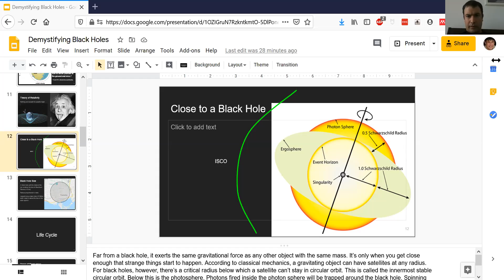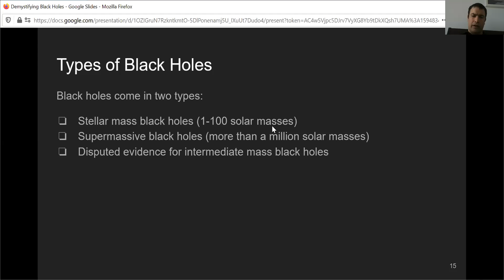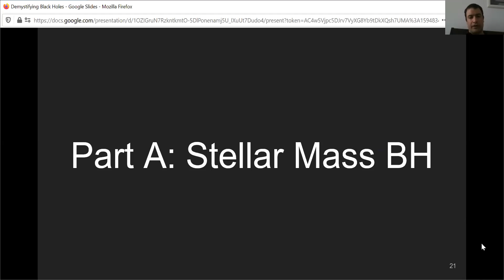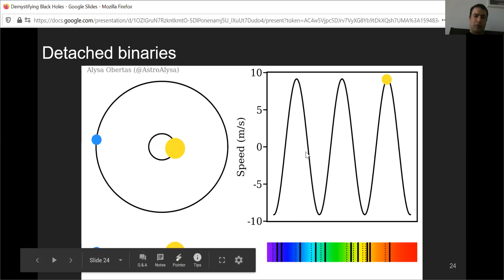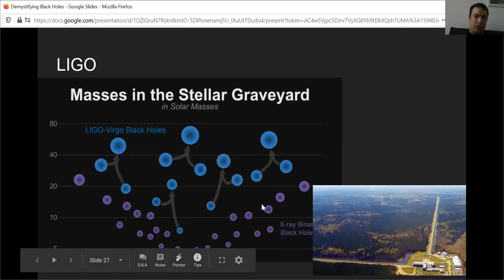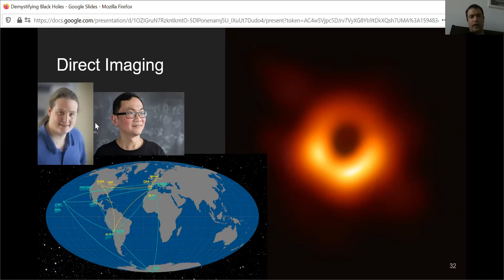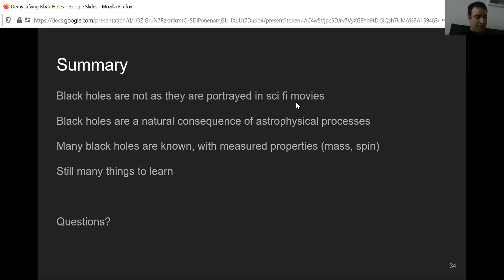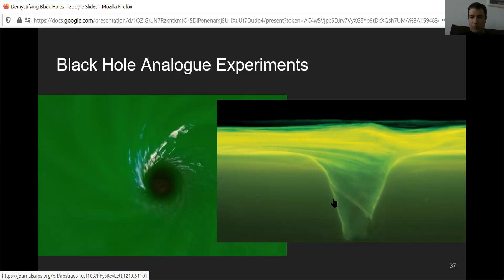Demystifying Black Holes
With Dr. Almog Yalinewich, an astrophysics at the University of Toronto.